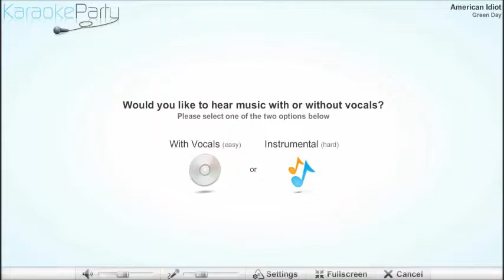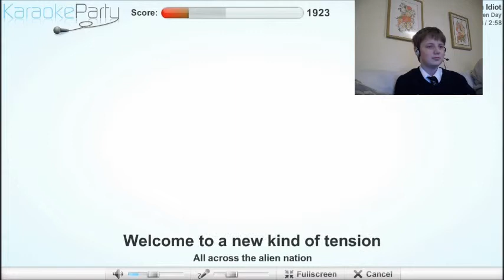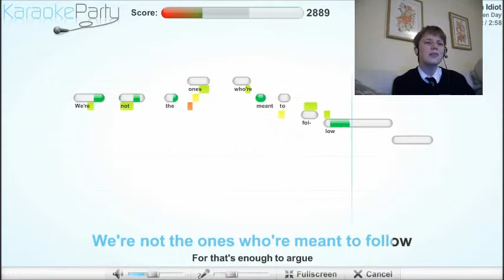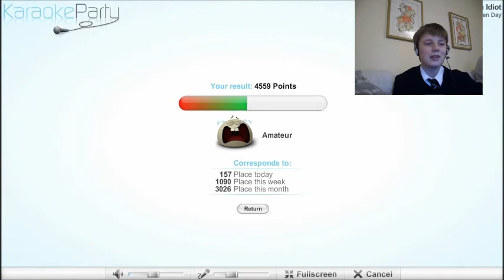karaoke party american idiot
let sing a song, suggested by harry.